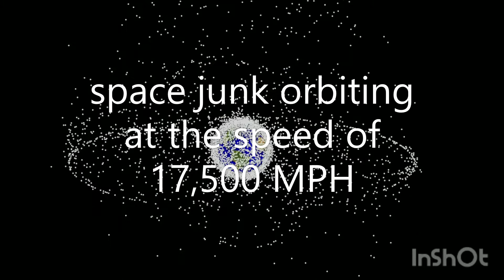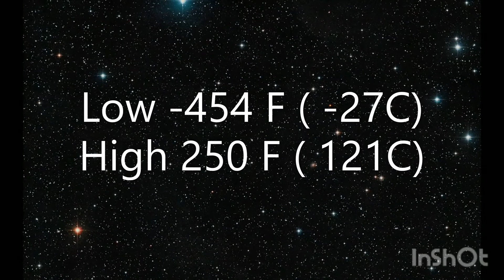5 Unbelievable space facts | hidden secrets of space | Mystery | Mind blowing Space | Urdu | Hindi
{News Views} is here to bring you the latest and most interesting space-related content. Our videos cover everything from NASA to the International Space Station, from astronomy to planetary science.